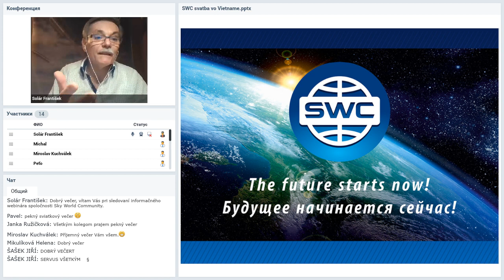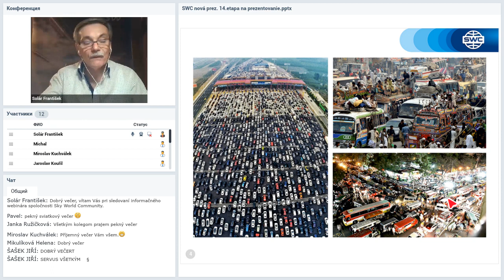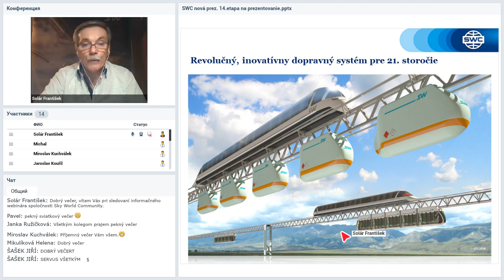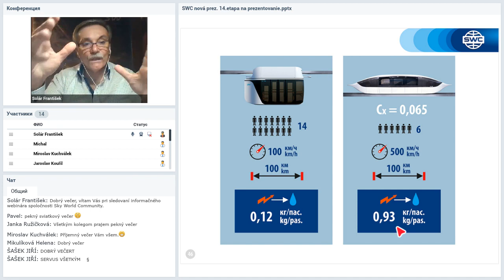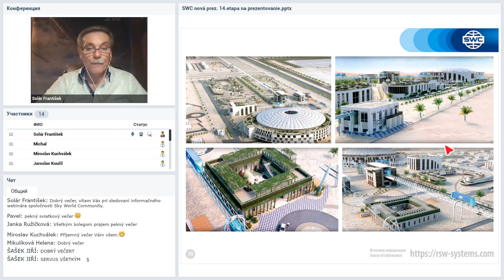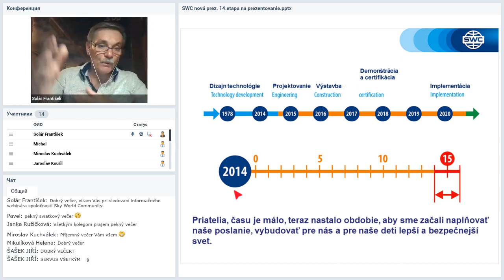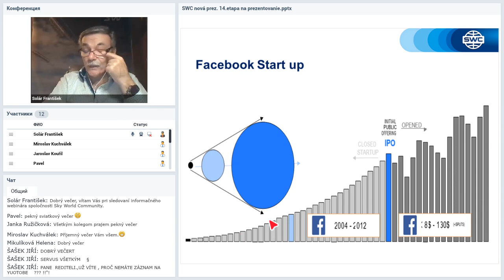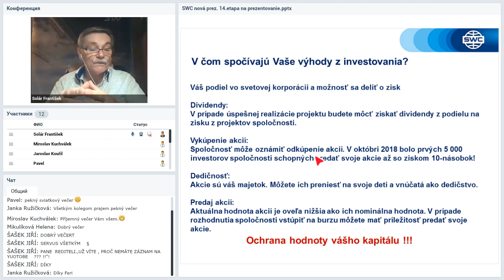Вебинар от 17.11.2020. Presentation of the technology. Словакия.